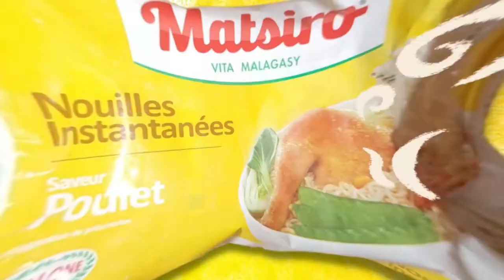MONDE PARALLELE pub Paty Matsiro